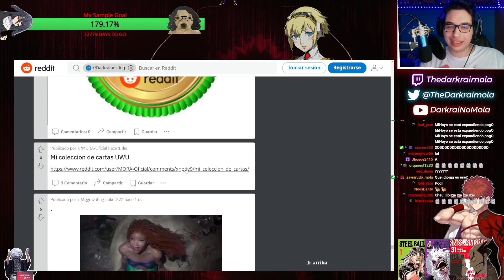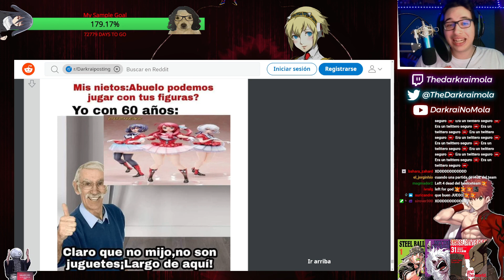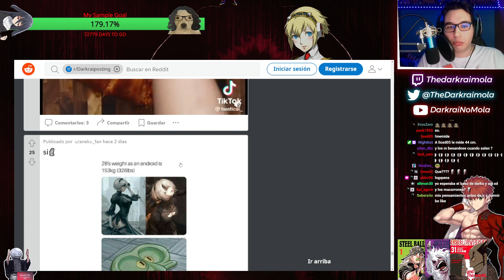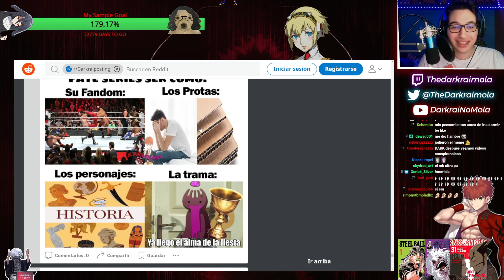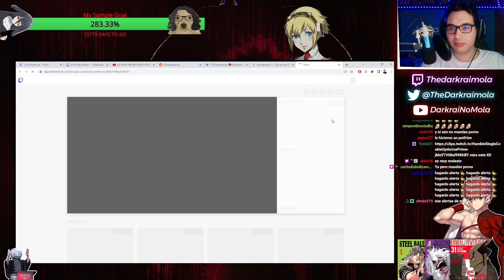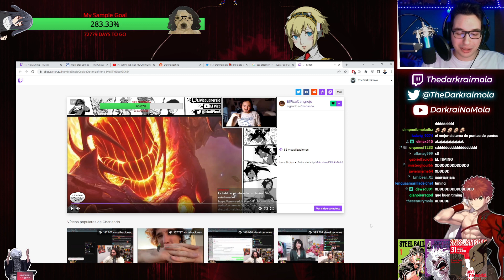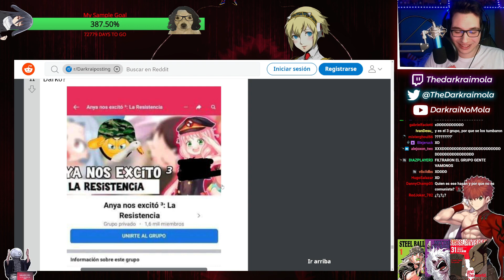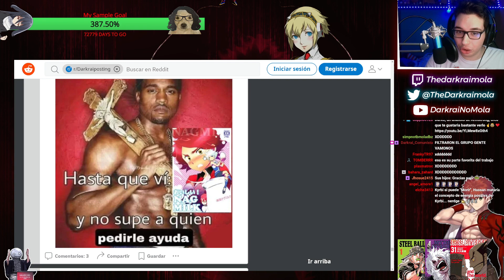TIMING | Reddit Simbólico #56